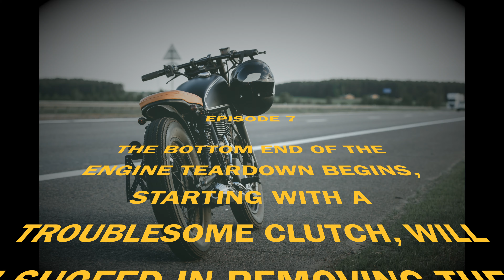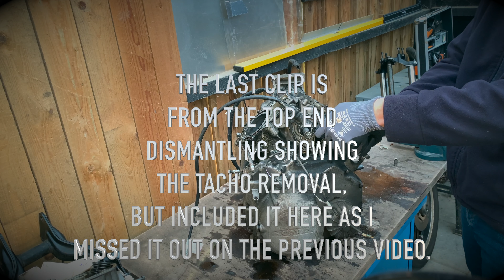🎬 Honda CX500 cafe racer build. Ep 7. (Engine Disassembly) 🏁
🏍 Episode 7 Honda CX500 cafe racer build front cover, clutch removal. ▶️